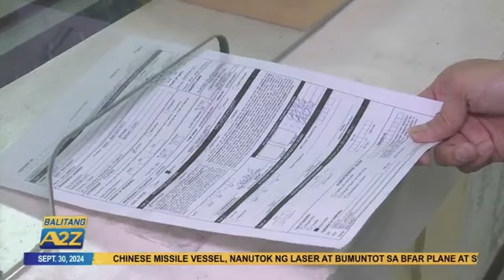BalitangA2Z | LAST MINUTE VOTER REGISTRATION NG COMELEC, DINAGSA